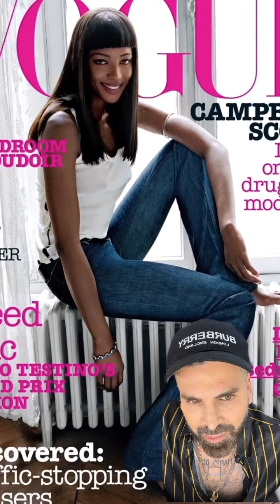SIEMPRE HA EXISTIDO LA TRANSFORMACIÓN DE LA BELLEZA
No se asusten por el uso de filtros en las redes porque siempre siempre ha existido la transformación, sea con Photoshop o maquillaje. Naomi Campbell se ha transformado en las últimas décadas, les explico más a fondo y díganme ¿están de acuerdo? 🤷🏻‍♂️